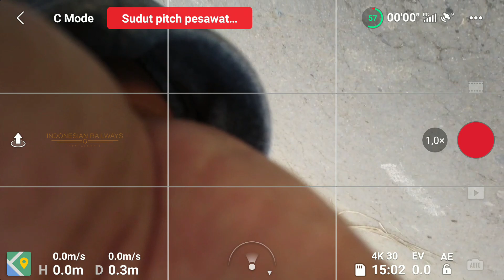Drone Controller View - Mengejar Kereta Api Arjuna di Sukoharjo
Ini adalah apa yang saya lihat di kontroler drone saya saat saya menerbangkan drone di Sukoharjo, untuk mengejar Kereta Api Arjuna, yaitu sarana khusus Kereta Ukur Jalan Rel dan Listrik Aliran Atas. Saya merekam tangkapan layar ini menggunakan aplikasi Mobizen di handphone saya, Zenfone 3 ZE520KL

Lalu hasil akhirnya bagaimana?